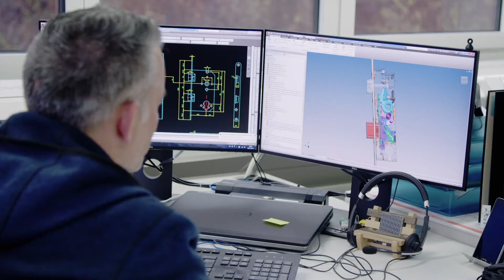MSL entwickelt Schlosstechnik in höchster Schweizer Qualität - mit über 100 Jahren Erfahrung.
In der MSL werden Sicherheitsschlösser in hochstehender Schweizer Qualität entwickelt und hergestellt. An diesem Standort produziert ASSA ABLOY Sicherheits-, Panik-, und Elektromechanische Einsteckschlösser sowie Mehrpunkteverriegelungen.